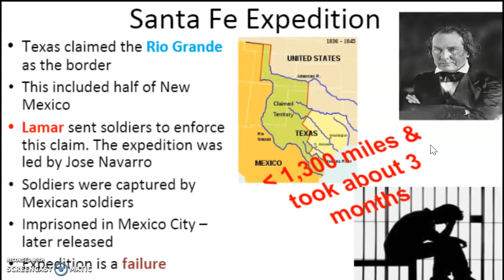Santa Fe Expedition